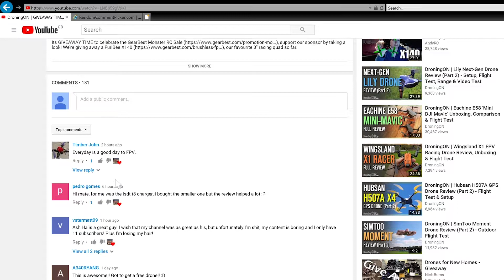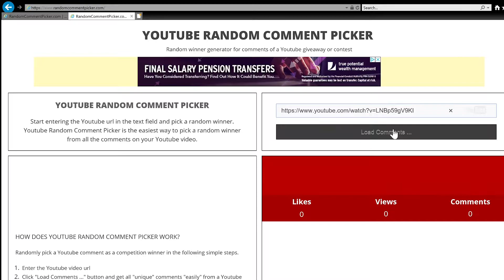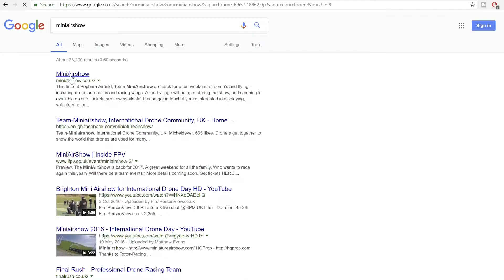DroningON | Channel News + Giveaway Winner Announcement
A short news and product update video, plus announcing the winner of our FuriBee X140 giveaway competition!

OUR FILMING/VIDEO EQUIPMENT:
|-- Lens (50mm)
|-- Lens (18-135mm)
|-- Clip Microphone
|-- Shotgun Microphone
|-- SLR Microphone Cable